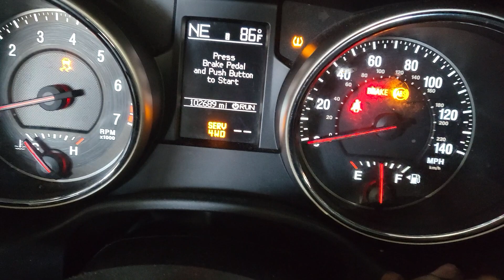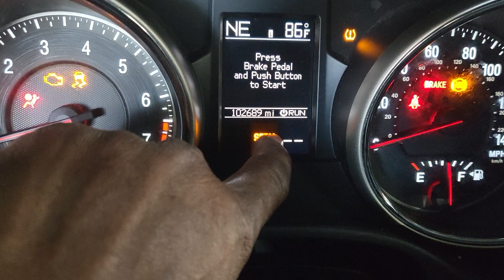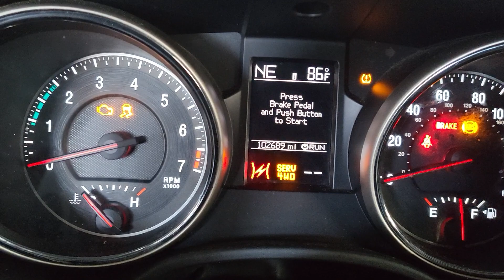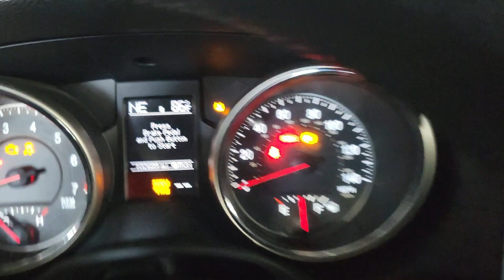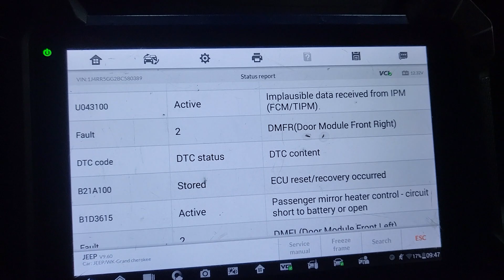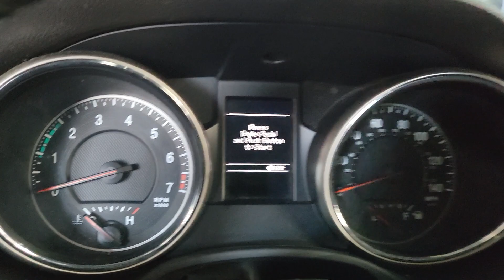2012 Jeep Grand Cherokee No Cranking No Starting Diagnose Result What You Need To Know ?